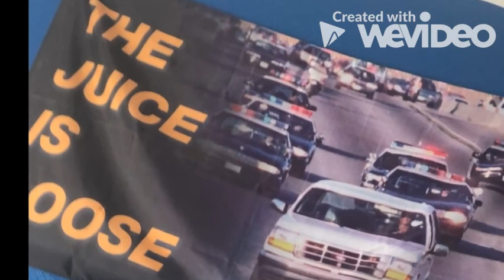Ricky Delgado-House tour